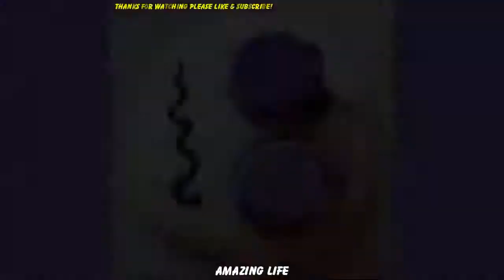[2019] Most Satisfying Slime ASMR ! Relaxing Sounds ! no talking Satisfying ASMR Video ! P09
Most Satisfying Slime ASMR ! Relaxing Sounds ! ( no talking ) Satisfying ASMR Video ! P09

New Oddly Satisfying videos.
Most Satisfying Slime Video Compilation

                   chinito44